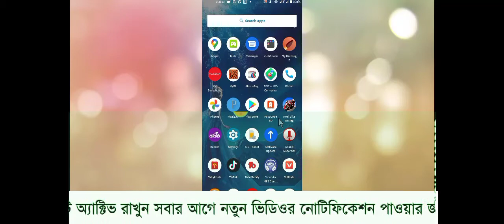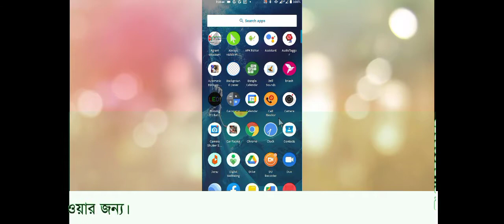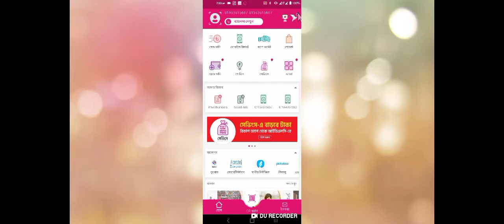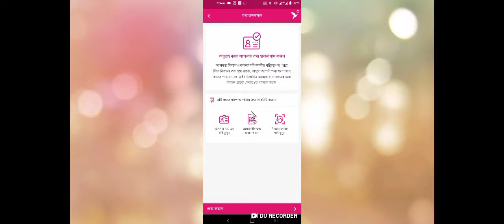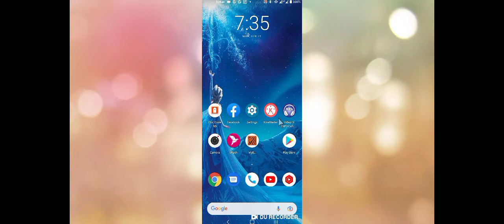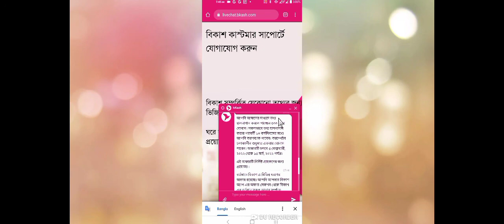আপনার বিকাশ একাউন্টের তথ্য হালনাগাদ করে পাচ্ছেন 300 টাকা বোনাস।Bkash information update/2022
আপনার বিকাশ একাউন্ট এর তথ্য হালনাগাদ করে পাচ্ছেন 300 টাকা বোনাস।Bkash information update/2022